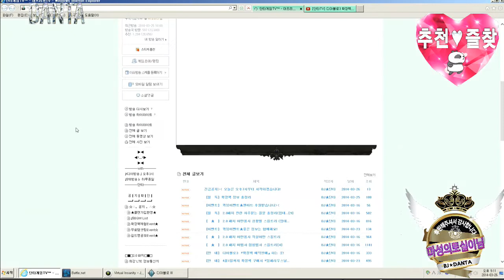[단타TV]디아블로3 확장팩 렙업쩔버스 1화